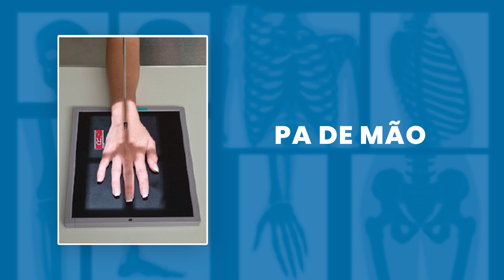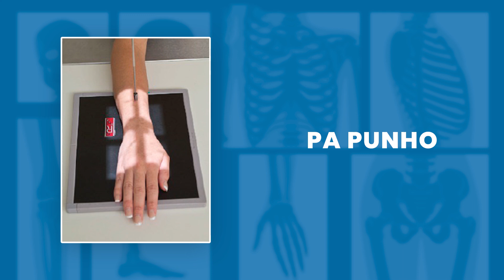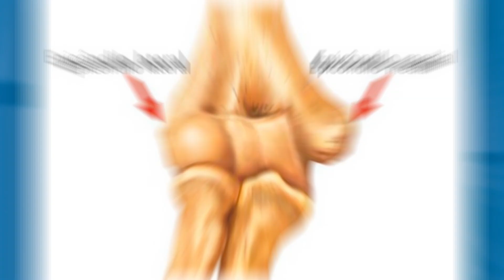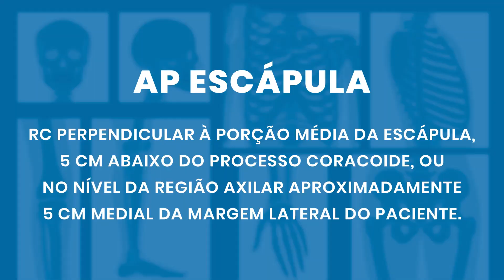SAIBA COMO UTILIZAR O RAIO CENTRAL PARA MMSS | Radiologando